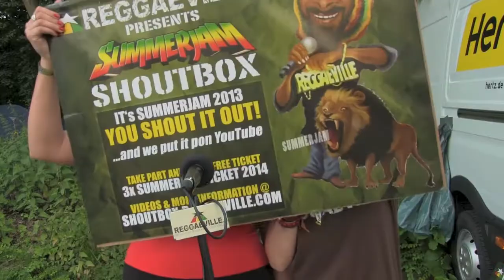#10 Reggaeville SummerJam Shoutbox 2013